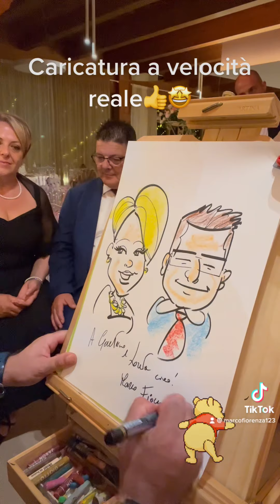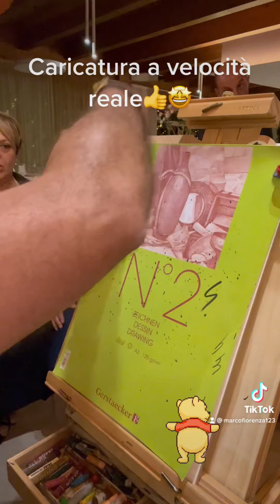Caricatura a velocità reale 👍🤩👍🤩👍🤩👍🤩👍caricature